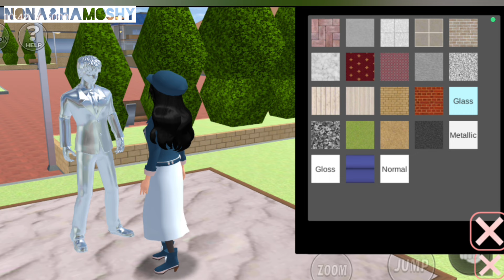طريقة تسوي شبح في البارك وتمقلب اصدقائك 😂 ساكورا سكول SAKURA school simulator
مكان سري في البارك وطريقة كيف تسوي شبح في ساكورا سكول
 prank how to make a ghost in the park sakura school simulator
نونه وحموشي
نونه كيمر
نونه قيمر
حموشي جيمر
نونه جيمر
nona hamoshy
nona gamer
hamoshy gamer
ساكورا سكول
ساكورا سكول نونه وحموشي
ساكورا سكول نونه قيمر
ساكورا سكول نونه جيمر